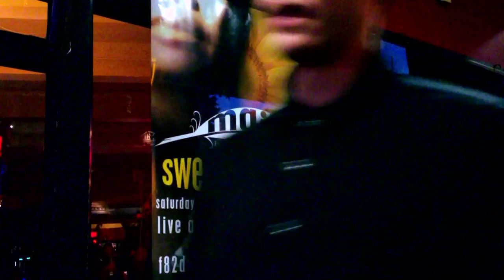2013 05 09 Maika Sweet Life FINAL Computer)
Sweet Life - single from the EP "Sweet Life".